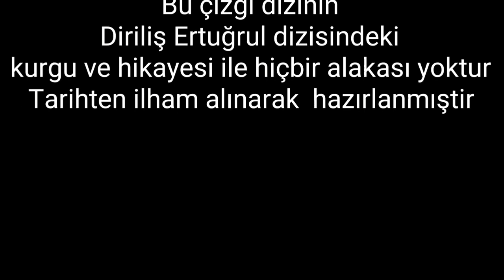Diriliş Ertuğrul çizgi dizi 4. Bölüm